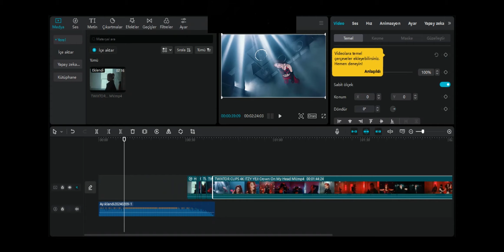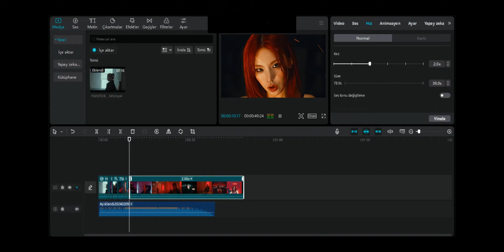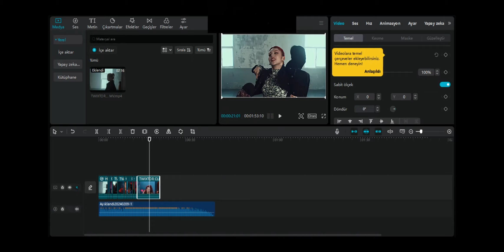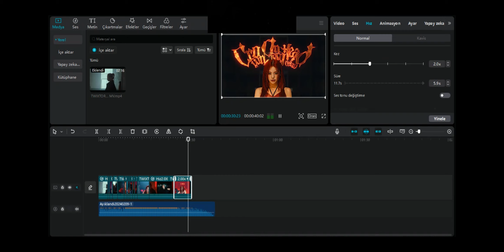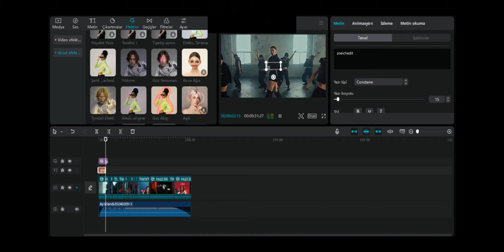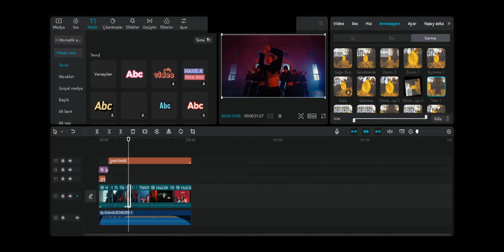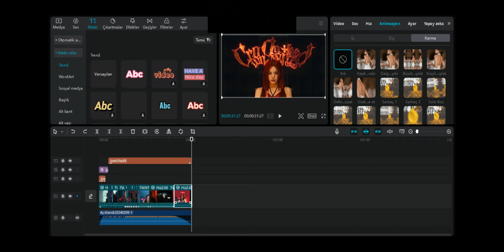Normal edit nasıl yapılır? (CapCut) Edit videonun sonunda✨🌸